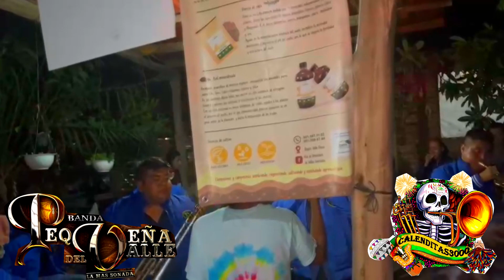Banda pequeña del valle "corazón de Texas-Son del tlacololero" calenda San Nicolas De Tolentino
Banda Pequeña del Valle en San Pablo Huitzo Etla Oaxaca en la calenda de luces tocando corazón de Texas a su estilo.